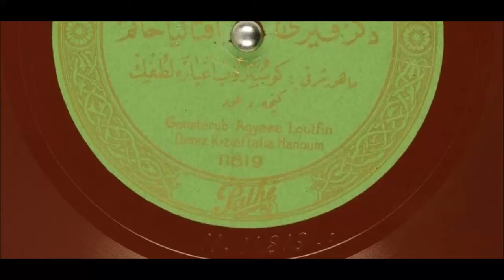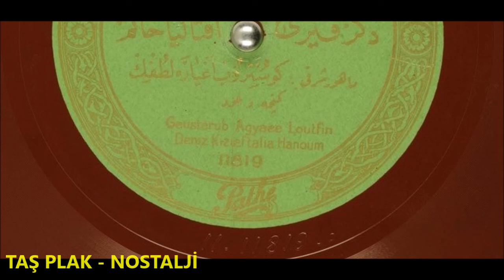Deniz Kızı Eftalya - Gösterip Ağyare Lutfun